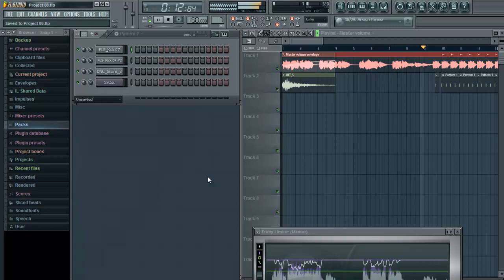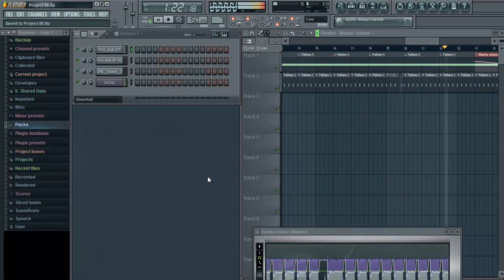Harry Belefonte - Island In The Sun (Tonoko Ayumio Remix)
Entertainment purpose only... I not own the song...